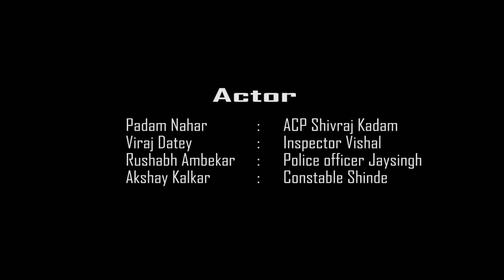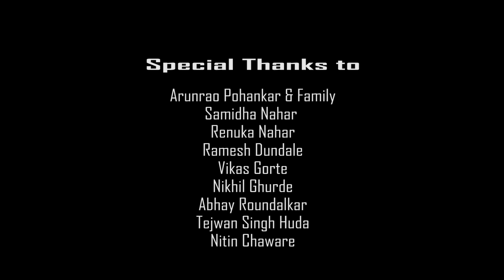The Mystery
Film present by Paras Film Production
Directed by Padam & Pankaj
Produce by Paras Nahar
Story by Padam Nahar
Camera by Shrikant Dharmale